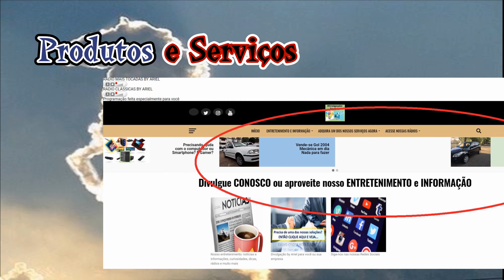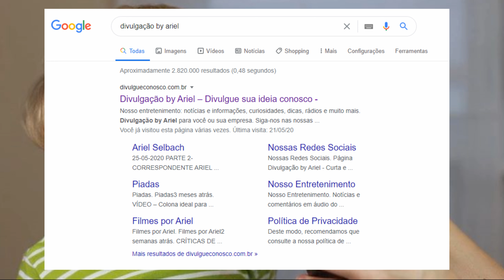Uso de antibióticos na infância pode afetar desenvolvimento do cérebro - INFORMAÇÃO DO DIA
Exposição a medicamentos ainda no útero ou no começo da vida pode alterar áreas responsáveis por funções cognitivas e emocionais, mostra pesquisa da Universidade de Rutgers e da NYU